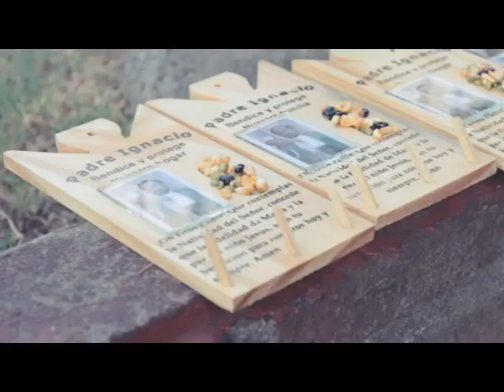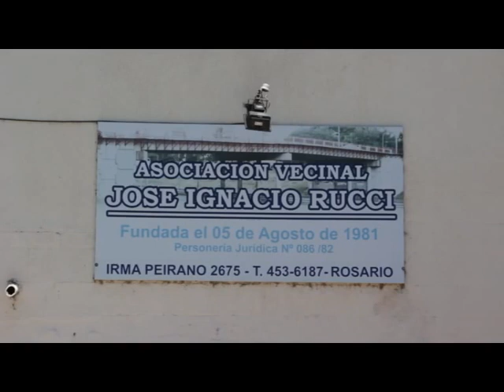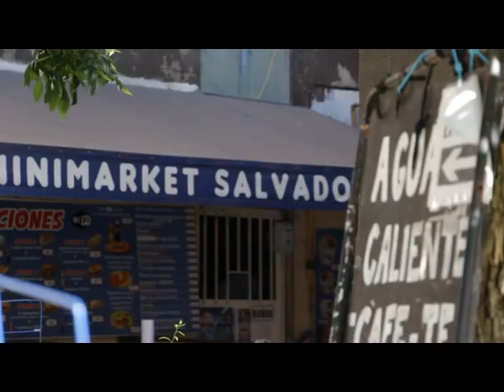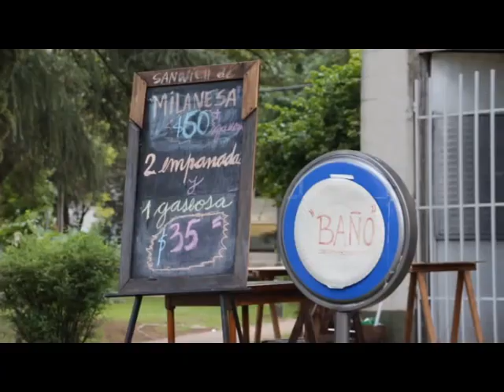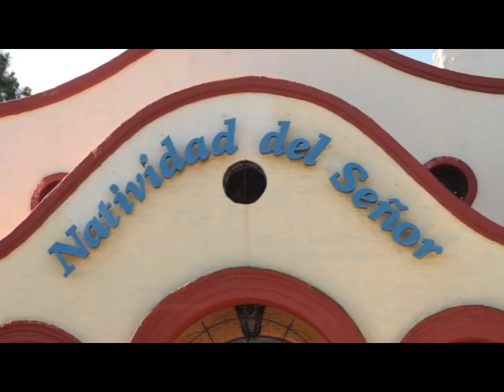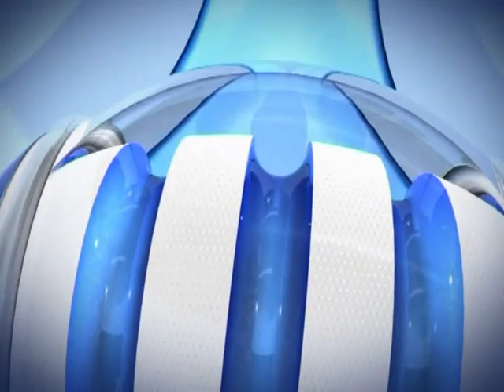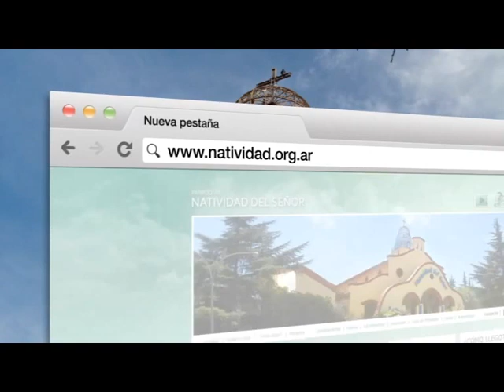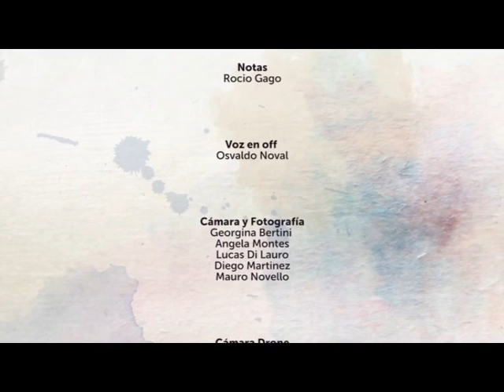IGNACIO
"Ignacio" - Documental sobre el fenómeno religioso, social y cultural en torno del Padre Ignacio Peries, el Cura Sanador de Barrio Rucci en la ciudad de Rosario, Provincia de Santa Fe, Argentina. 2016 - Canales 2; 14 y 17 "Somos Rosario" de Cablevisión.